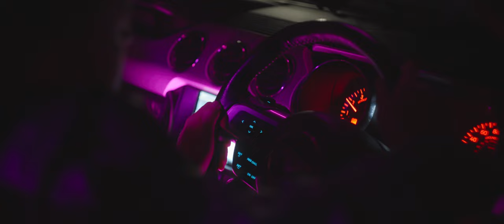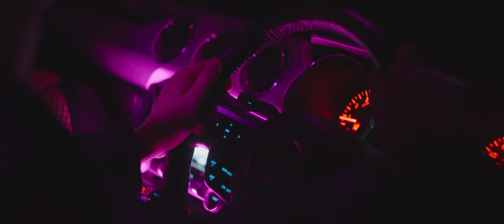Lesbian Bed Death - Roadkill (Official Music Video)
TAKEN FROM THE NEW ALBUM, MIDNIGHT LUST!

Directed and produced by Dan Peach & Evelyn Wolf
Director of Photography: Ben Thompson

The band:
JJ – Vocals
Dan Peach – Rhythm Guitar
Leisl Heath - Bass
Aimee Violet – Drums
(Lead guitar on studio recording by Steve Lethal)

Actors: Richard Walton, Jamie Pagett, David Fenton, Ian Quayle, Dave's uncle John

Lead Hair Makeup and SFX: JaqD SFX

Thanks to: Chris Wilkinson for the Mustang, The Condemned MCC, and Jamie Pagett for the use of Ashcroft Park

Dan Peach’s custom Baphomet guitar by Chris Baxter at Whispersmith Guitars

LYRICS

High speed maniacs
Chaos from the streets
Mayhem’s back on the menu
and it’s time to eat
Voracious destruction
A rite of passage
We’re all scarred, we’re all damaged
Come get ravaged by a godless savage

We’re built for speed, not built to last
Give me
A sawn-off shotgun and a bottle of Buckfast

We are
ROADKILL
How can your heart beat
when you’re crushed into the concrete?
ROADKILL
Carrion on the highway for the crows to eat
ROADKILL
The living dead with nothing to lose
ROADKILL
This town is a graveyard
And we’re the ghouls

Faster than a rocket
Sent to end the world
A designer death wish
For all the boys and girls
Sweet lady justice
Left without a trace
Cupid’s gun jammed
and exploded in his face

In the face of Death, you’ll truly know me
Put your pedal to the metal and drive me like you stole me

Turbo killer
It’s time to deliver
I’ll Watch your world burn
In my rear-view mirror